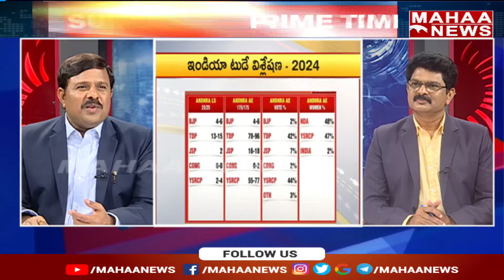ఎగ్జిట్ పోల్ రిజల్ట్స్.. వైసీపీకి షాకిస్తున్న పోలీసులు..: Mahaa vamsi Analysis On Police Recation